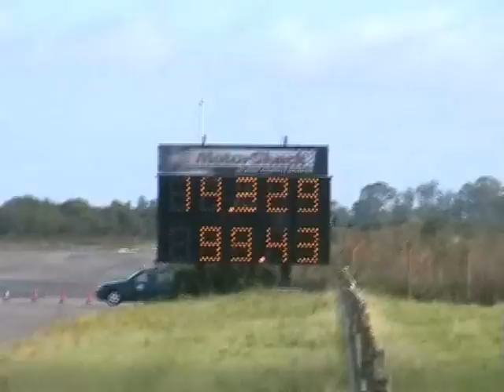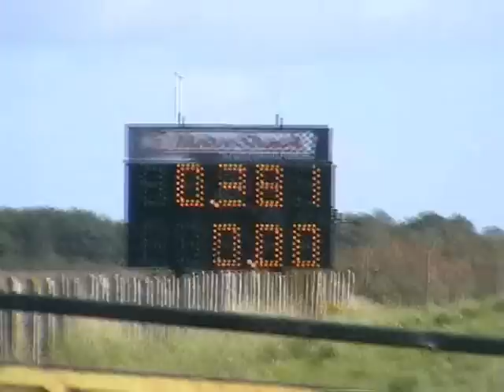Shakespeare Raceway 5 Sept 09 Pt 1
Shakespeare raceway public track day cost £20 for unlimited runs all day. We wanted to see how much quicker the 1989 Mustang 5.0 GT was (white with black bonnet stripes) since last April... it did a 14.013 quarter mile, with terminal speed of 98.68mph so it improved by 0.7 secs which is pretty good